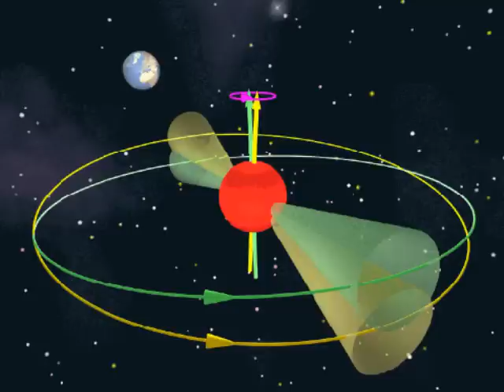Warning death star could destroy us even if Nibiru doesn't.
Watch out for this star that may destroy the planet soon.